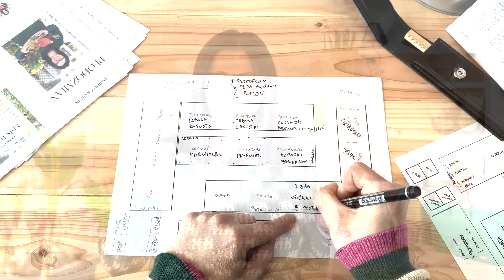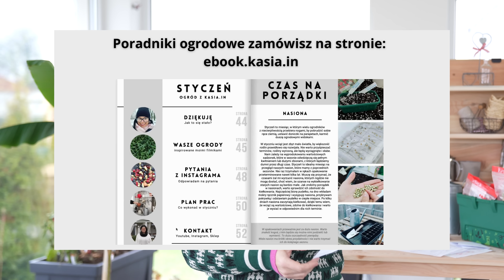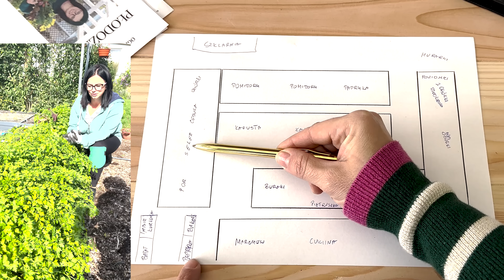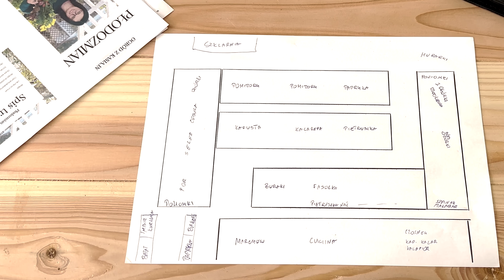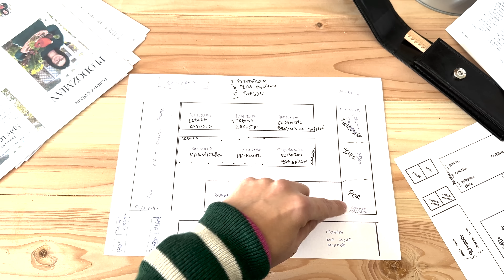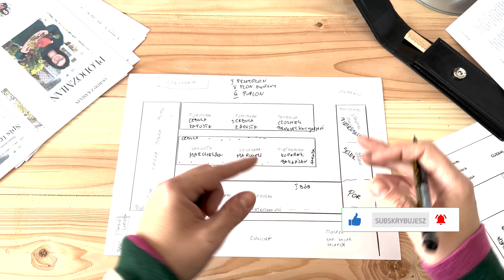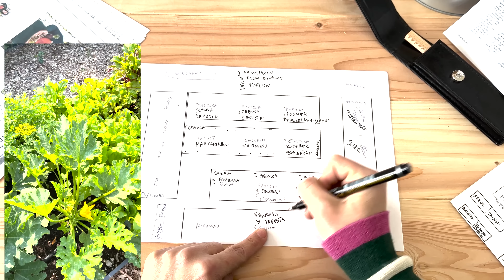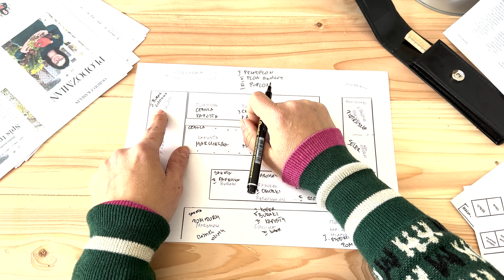CO SIAĆ? PLAN WARZYWNIKA 2023. PŁODOZMIAN. UPRAWA WARZYW.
Dzisiaj pokazuję, jak zaplanować warzywnik, co gdzie siać. Dobry plan to podstawa, dzięki temu wykorzystasz dostępną przestrzeń maksymalnie.

Autopromocja

Jeżeli moje treści  zainspirowały Cię, pomogły Ci w zdobyciu wiedzy, albo umiliły po prostu czas, to możesz postawić mi tutaj wirtualną kawę w ramach rewanżu.

00:00 KONIECZNIE ZRÓB TO ZANIM ZACZNIESZ SIAĆ !
01:28 PŁODOZMIAN
03:25 INTRO
03:39 PLAN WARZYWNIKA
04:10 CO ROSŁO W ZESZŁYM ROKU
05:39 SZKLARNIA
06:30 PLAN WARZYWNIKA NA ROK 2023
21:00 STWÓRZ SWÓJ PLAN WARZYWNIKA
23:29 KASIA IN